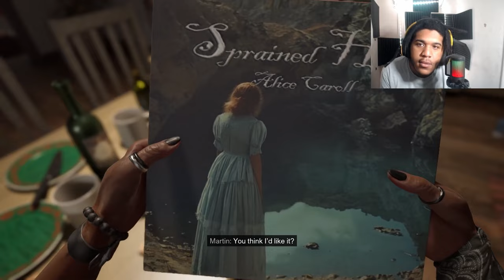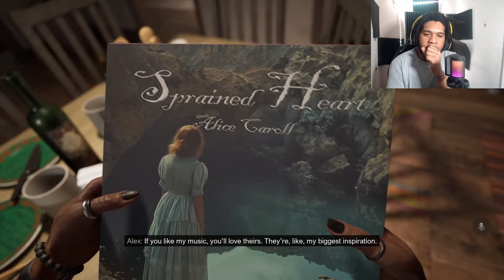How to Not stay quiet - a quiet place the road ahead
here part 2 and more to come there will also be another video coming soon

a quiet place the long road

Gotta stay quiet with my mic un muted im move by as smooth as possible and i got jump scared